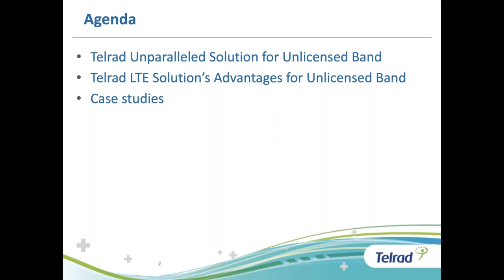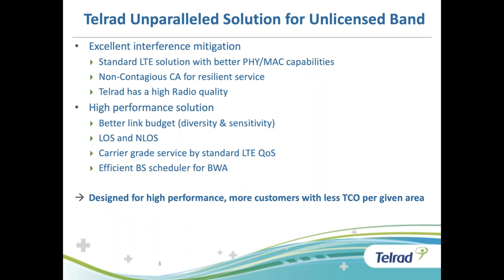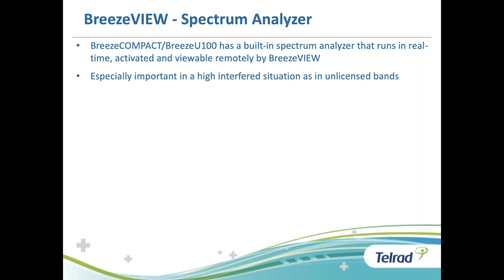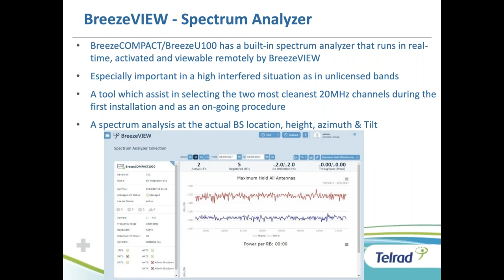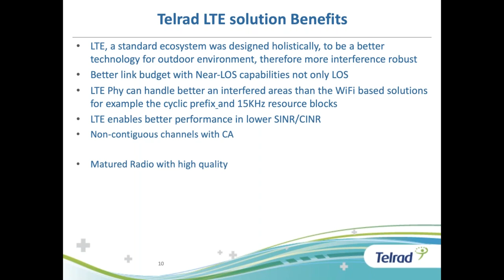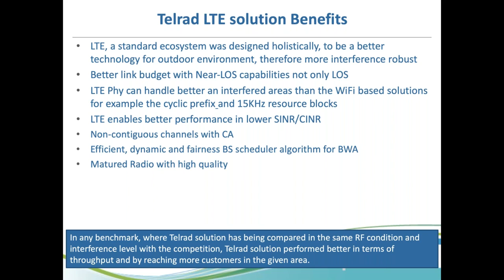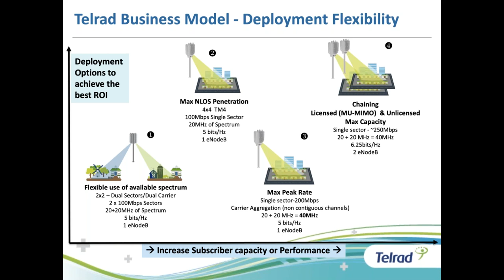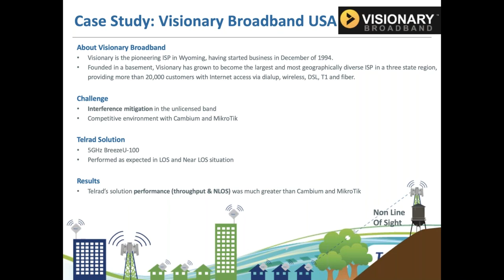Telrad 5GHz Unlicensed Webinar